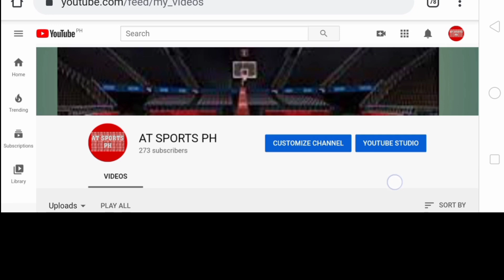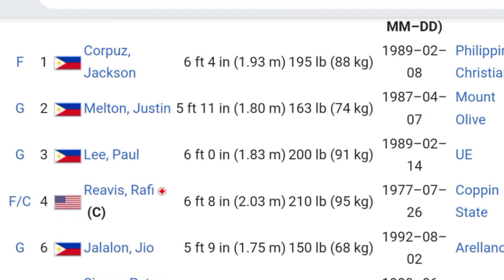MAGNOLIA HOTSHOTS NAGPAPALAKAS l DAMING NIRERECRUIT l PARA SA CHAMPIONSHIP SA ALL FILIPINO CUP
Nagpapalakas ang magnolia this PBA break by acquiring potential players to fit their system.